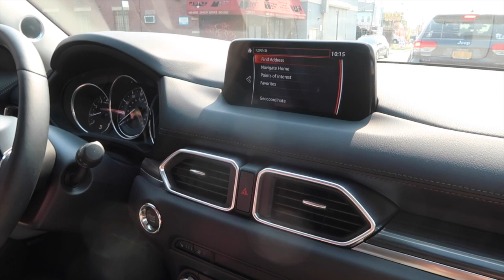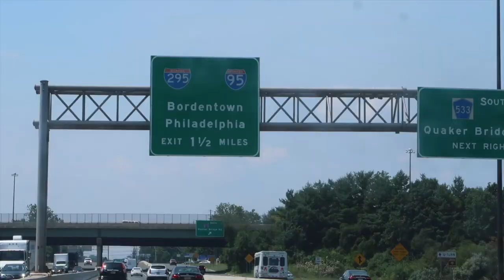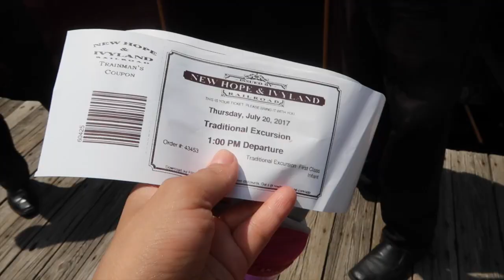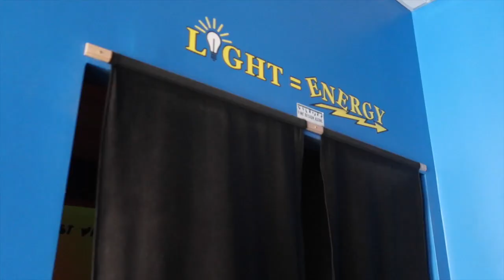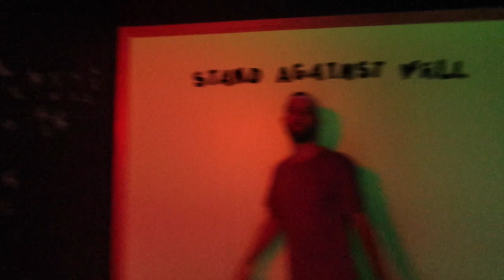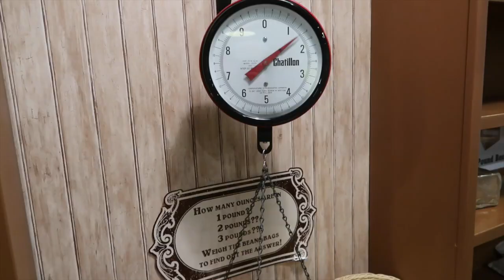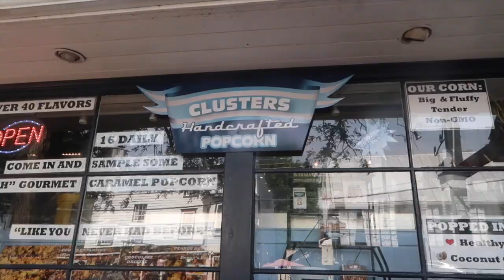SUMMER ROAD TRIP VLOG WITH KIDS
Another vacation!! Summer road trip vlog with kids is going to Bucks County Pennsylvania! The town is GORGEOUS!